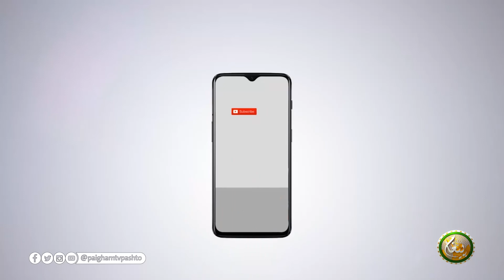Arbain Nawawi | Ep 03 | اربعین للنووی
Arbain Nawawi || اربعین للنووی

مقرر: مولانا مطیع اللّٰہ نسیم

برخہ:03

ــــــــــــــــــــــ
زمونږ ويب پاڼه || ⇘

ــــــــــــــــــــــ
زمونږ د فېسبوک پاڼه || ⇘

ــــــــــــــــــــ
زمونږ د یوټیوب چېنل || ⇘
ــــــــــــــــــــ
زمونږ ټویټر || ⇘

ـــــــــــــــــــ
زمونږ انسټاګرام || ⇘

ــــــــــــــــــ
زمونږ د ټيلګرام ګروپ || ⇘

ـــــــــــــــــــ
زمونږ واټس اپ || ⇘